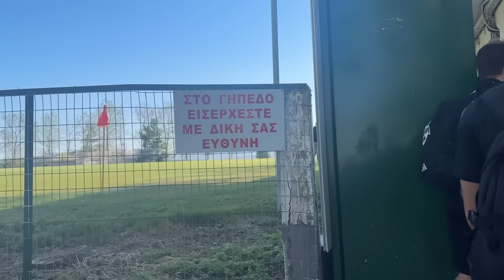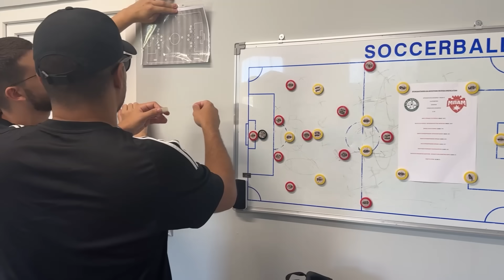Τους Αποστόμωσα ...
Πρεμιέρα Πρωταθλήματος στο Α' Τοπικό (ΕΠΣΜ) για την ΜΠΑΜ FC με τον Απόλλων Κάτω Σχολαρίου.

❗️Ακολούθησε με στο Instagram @greekgoalkeeper

Πλάνο κερκίδας στο intro Credits : Souroti Tv